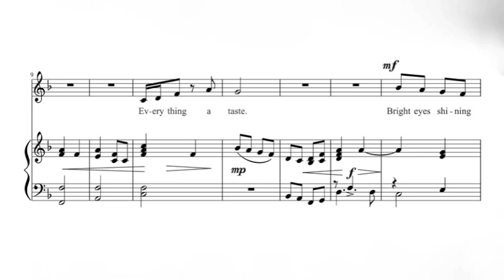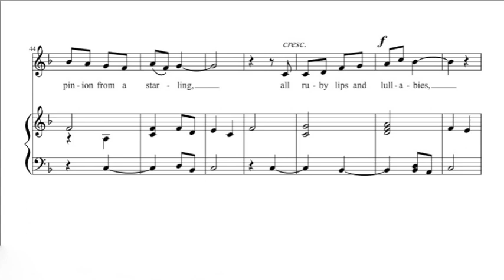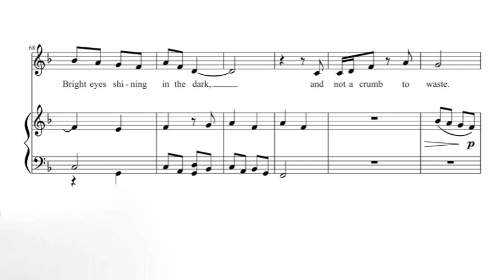The Mouse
I hope you'll all pardon my recording.  My laptop was playing the piano part for me, and the speakers are really wimpy, so I recorded this with my phone right next to the computer, while I hid out across the house to sing the other part as quietly as I could so that I wouldn't drown out the piano.  It sort of worked, but it meant I couldn't hear very well.

A simple art song for alto solo.

Every thing a secret.
Every thing a taste.
Bright eyes shining in the dark, and not a crumb to waste.

Every thing a scent.
Every thing a touch.
A shadow streaking cross the floor to hide beneath the hutch.

Thistledown and fallen crowns.
The pinion from a starling.
All ruby lips and lullabies, he'll tell you lies, my darling.